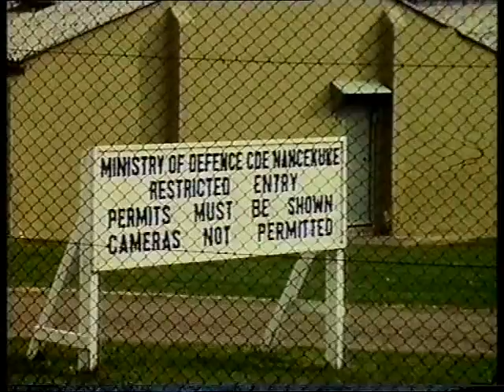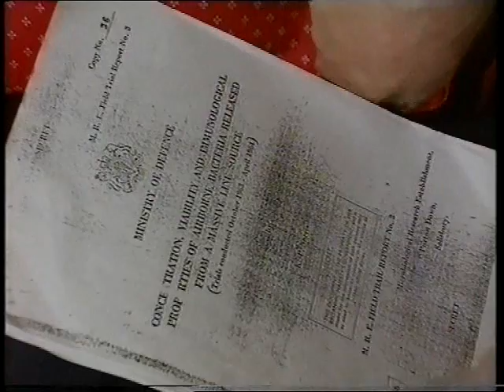Cold War Germ experiments Portland & Weymouth READ BELOW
Revealed in 1997, secret post-war government experiments to assess the impact of a future germ war by Russia on the civil population. The bacteria used was normally harmless, except . . .READ ON:
The spray suspension consisted of two types of bacteria. The first, Bacillus subtilis (also known as Bacillus globigii or BG), had been often used by Porton Down either as a simulant for anthrax or as a tracer organism. It was sprayed in its spore form in order to ensure survivability.
In December 1997, John Chisholm, Chief Executive of the Defence Evaluation Research Agency (DERA, a part of the Ministry of Defence) admitted that “BG may cause disease in immunocompromised people.”.
The strain of BG used in these experiments was obtained from the US Army Biological Warfare Laboratory at Fort Detrick. In May 1998, Dr John Reid, then Minister of State for the Armed Forces admitted that staff at Porton Down had been unable to find evidence of routine toxicity testing of the imported BG prior to its use in these experiments.
The second type of bacteria that was used was E.coli MRE162. This organism was isolated from a toilet at Porton Down during 1949, and given the MRE culture number 162.
Both types of bacteria were sprayed in live form and were designed to be the same size as real Biological Warfare (BW) agents- between 1- 5 microns. This size is used in BW to ensure that the bacteria bypass the body’s natural defences and reach the deepest parts of the lungs, the alveoli, where they can more easily cause infection. Zinc Cadmium sulphide was also released. [Stuart Morris interviewee]